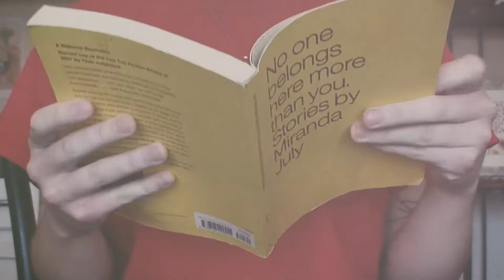How To Practice Self Care Without Spending Money - AdolescentTV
Learn some tips on how to practice self care without spending money with Adolescent director, Kiele Twarowski.

Director: Kiele Twarowski @flleurs